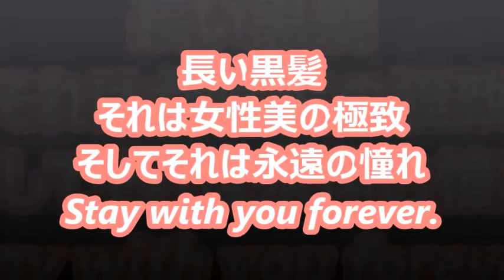Ｓｕｐｅｒ Ｌｏｎｇ Ｈａｉｒ 後姿フェチがゆく ３３２